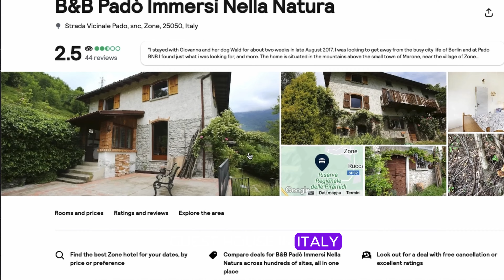Lost in the Sri Lankan Jungle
🩺Looking for a medical insurance that covers your travels everywhere you go?

💳I use WISE for transferring/converting and withdrawing money everywhere in the world

 / the_nardi
 / mattiadenardi